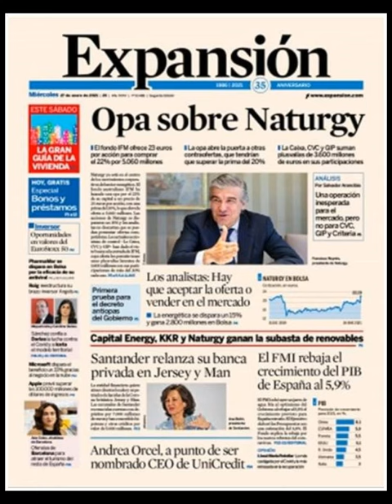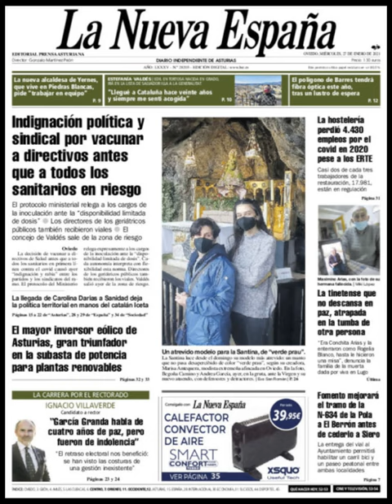Noticias Miércoles 27 Enero 21 Principales Portadas Titulares Diarios Periódicos España Spain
Principales Titulares de Noticias en Portadas Diarios Periódicos Españoles del Miñercoles 27 de Enero de 2021 ¿Que le Parecio este día?